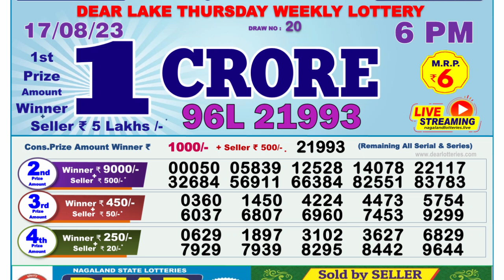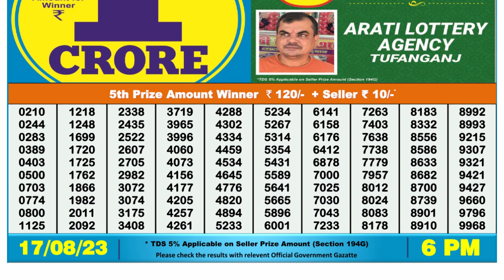Dear Lottery Sambad 6pm today 17.08.23 Nagaland State Lottery Result